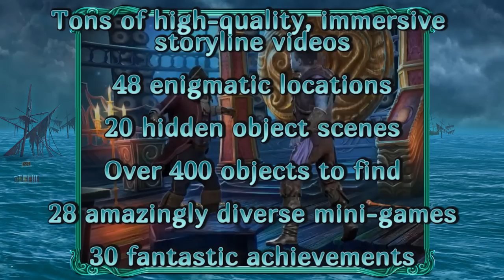Nightmares from the Deep™: The Siren's Call for Google Play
Ready for a spine-tingling sequel to your favorite hidden object game? Plunge into Nightmares from the Deep: The Siren's Call, an epic adventure featuring frightening foes and heart-pounding twists!